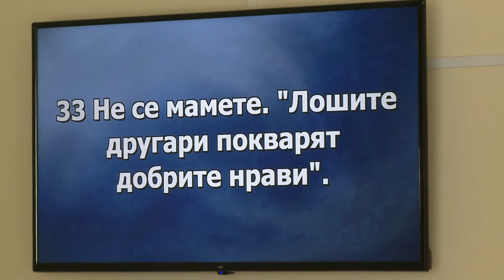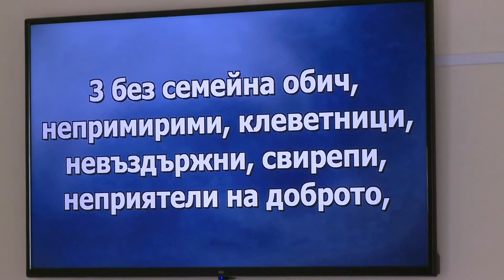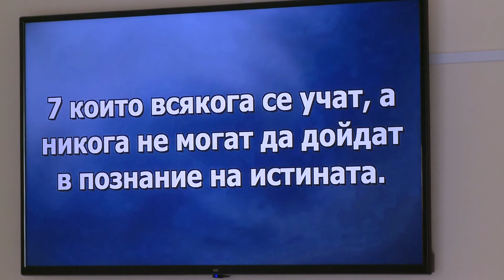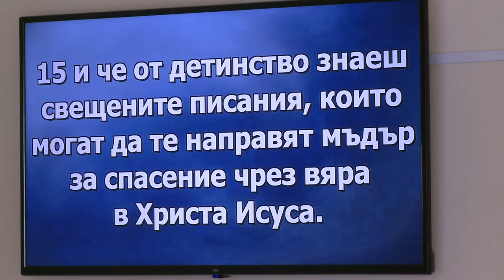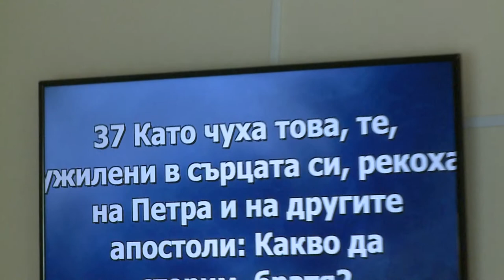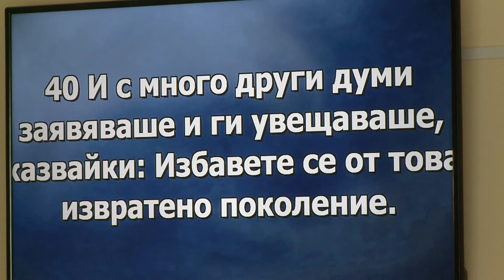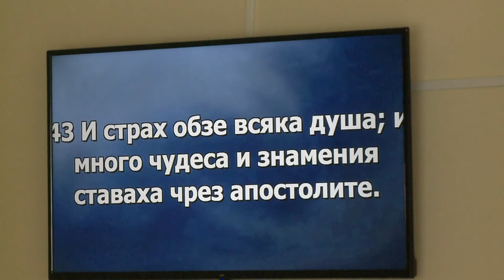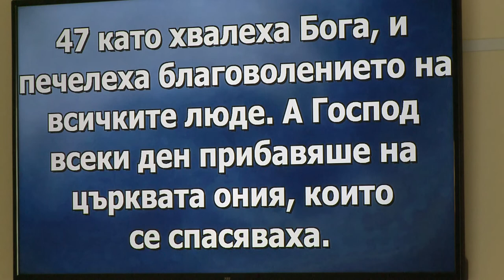Синергия. Проповедует пастор Геннадий Ни